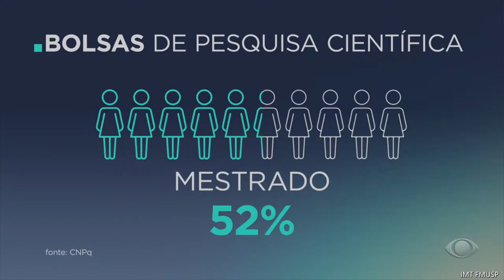IMT NA MÍDIA - Entrevista de Pâmela S. Andrade para a BAND TV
Entrevista concedida para a BAND TV, no dia 17 de fevereiro de 2023, por Pâmela dos Santos Andrade, doutoranda na Faculdade de Saúde Pública.

Participa do grupo CADDE (Brazil-UK Centre for (Arbo)virus Discovery, Diagnosis, Genomics and Epidemiology). Atua na área da saúde com ênfase em de entomologia médica, arbovirus, biologia molecular e SARS-CoV-2. Atua na equipe da Dra. Ester Sabino, do Laboratório de Genética Aplicada às Doenças Infecciosas, do Instituto de Medicina Tropical (IMT) da Faculdade de Medicina da USP.

A aluna falou sobre a presença da mulher nas pesquisas científicas nacionais.

Este vídeo é um corte resumido do Jornal da BAND.
Entrevistadora: Olivia Freitas - Repórter

Edição SCAPI IMT